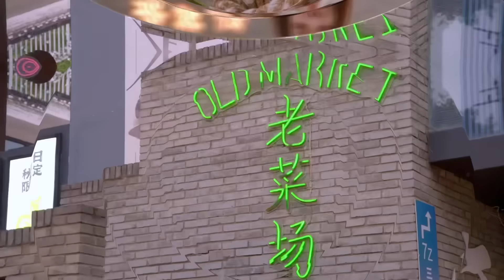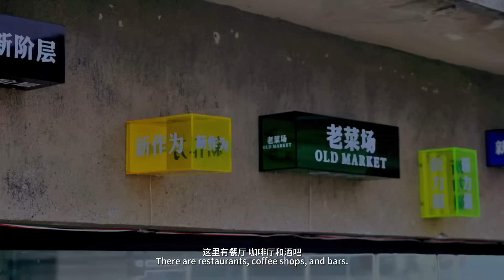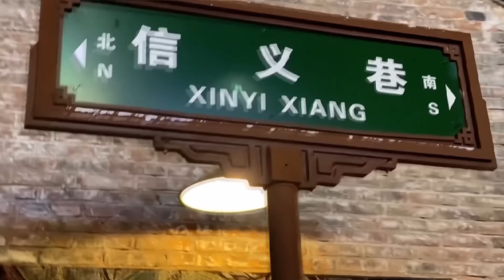Have Fun in Xi’an Old Market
Where can we go during the May Day holiday? Let’s walk around Xi'an with Xiaofan In the Olaf Market . Let's go！